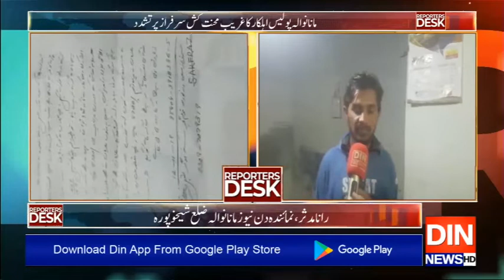Reporters Desk | 15 November 2019 | Din News